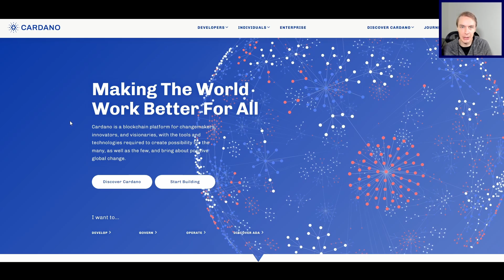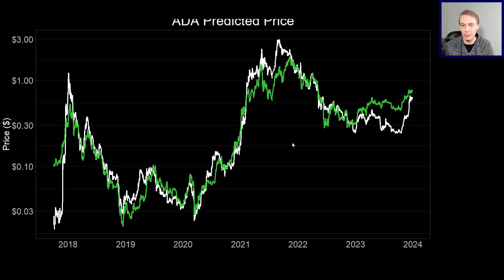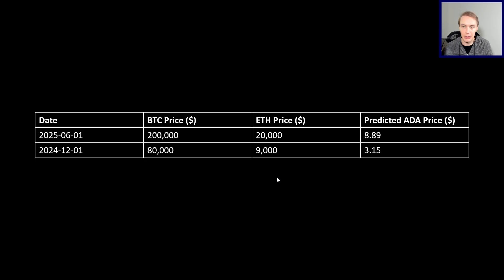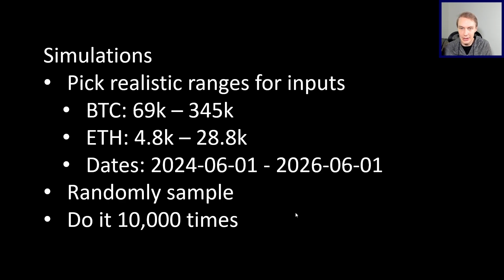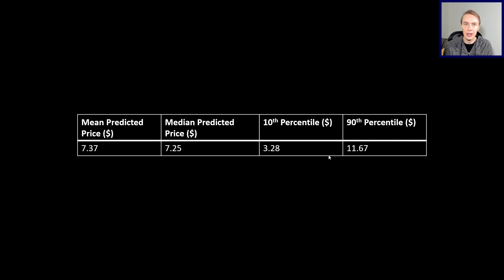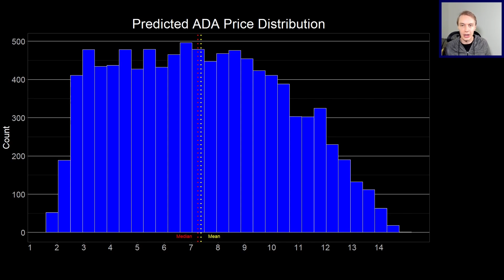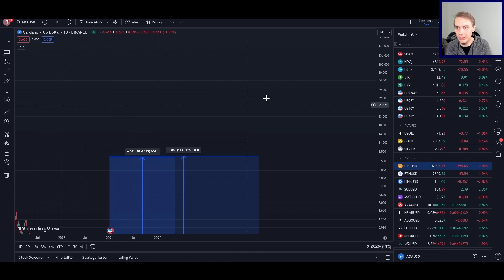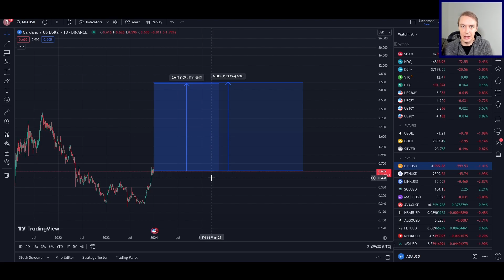A Realistic 2025 Cardano (ADA) Price Prediction Using Machine Learning and Simulations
What is a realistic price prediction for ADA in a full bull market? How high could Cardano go?